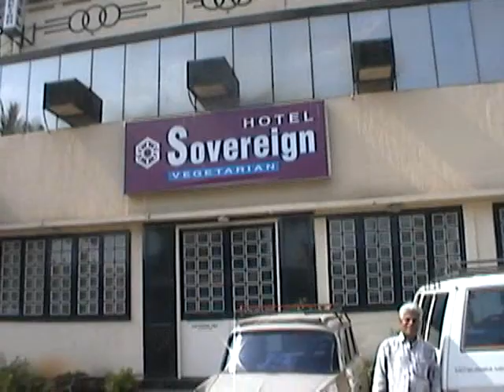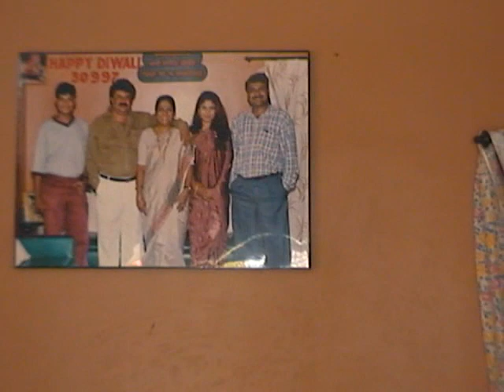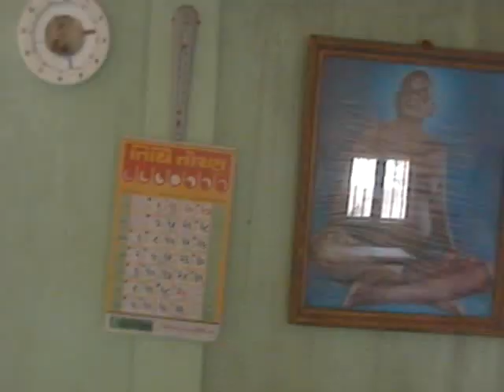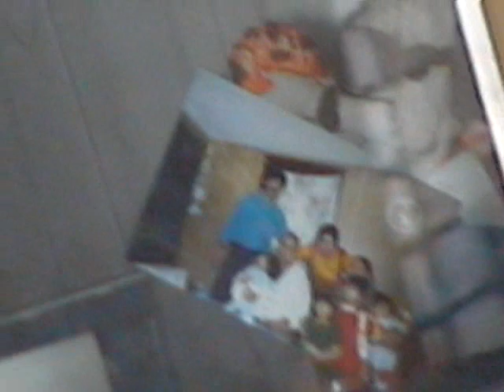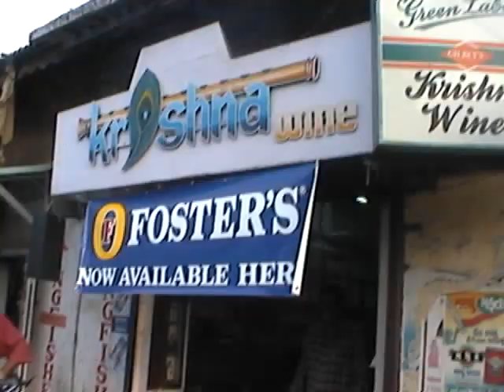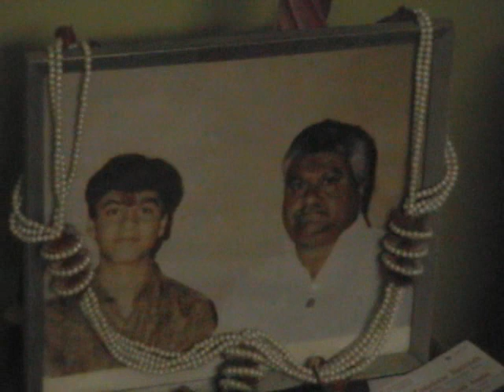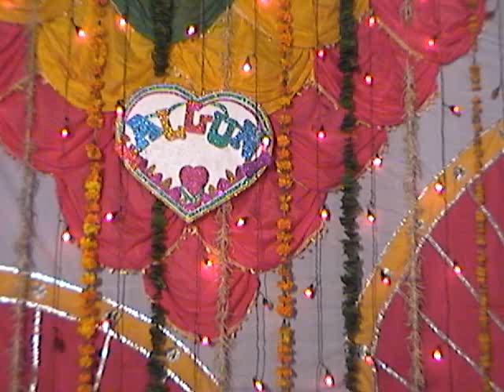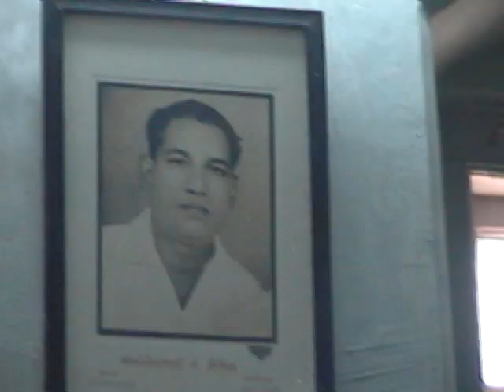199990506-Saurabh-Falguni Wedding;Part2-Photo Session-Daman Family- Navsari Panchal Family- TAPED 1H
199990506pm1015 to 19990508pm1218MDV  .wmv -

DETAIL: 00: Saurabh-Falguni Wedding;Part2-- Photo Session- 8 Min Daman Family- Hira Masi, Ashwin & Aarti Family Dtr Dimple, LaxMi Bhabhi,- Ramesh bhai Family, - 27 Min: Reception- 58Min: Dinner- 59 Min: Navsari Panchal Family-